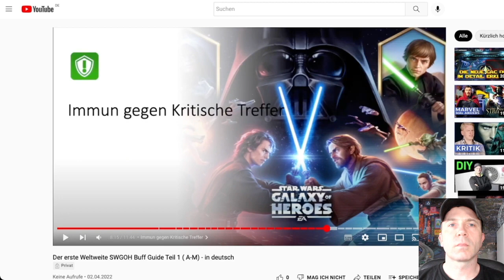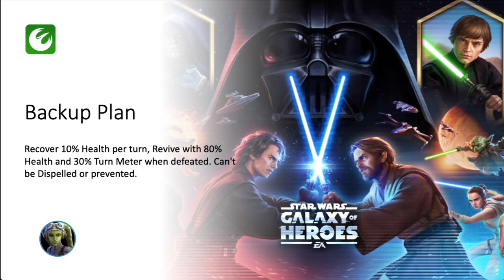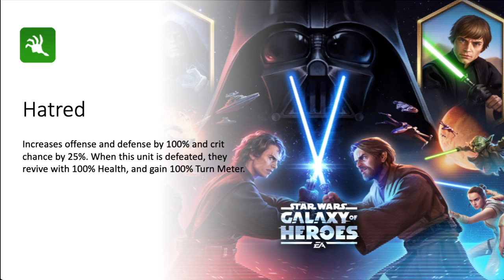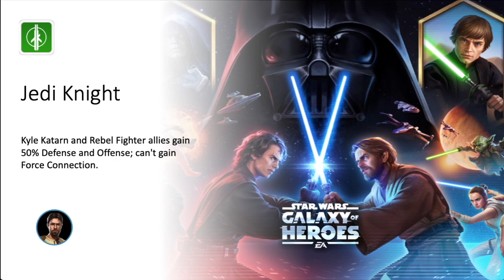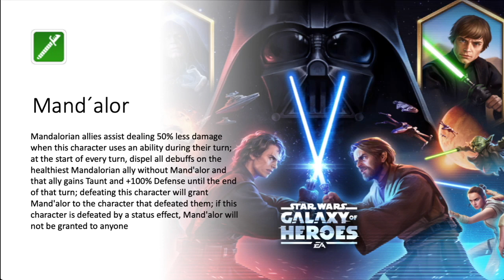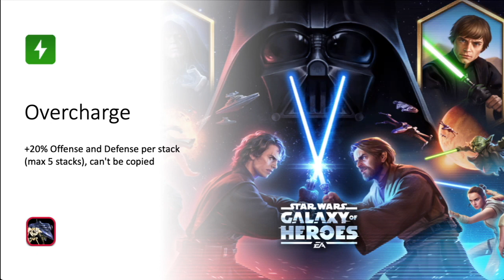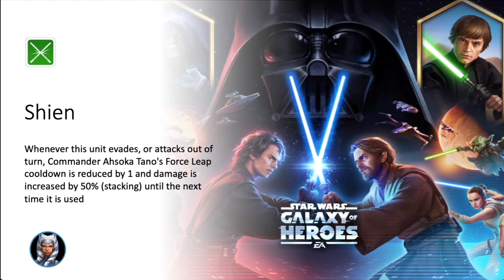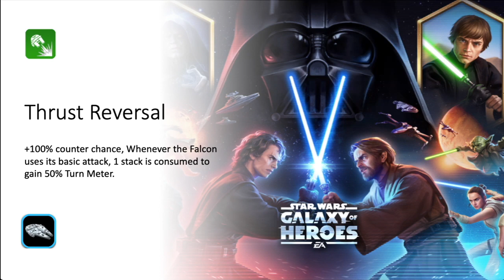The first worldwide SWGOH Buff Guide on Youtube ( in English )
Hello SWGOH fans, here is the first real buff guide for you.
I'll show you which buff has which character.
Below you can see the list of buffs, click on the buff and you will get an overview of which characters have this buff.

00:00 Introduction
03:00 Accuracy Up
03:16 Advantage
03:46 Afterburner
04:02 Backup Plan
04:16 Baktoid Shield Generator
04:31 Beskar Armor
04:45 BlasTech Weapon Mod
05:00 Bonus Protection
05:11 Bounty Hunters Resolve
05:28 Call to Action
05:44 Chaff
05:59 Chiewab Medpac
06:14 Critical Chance Up
06:40 Critical Damage Up
07:04 Critical  Hit Immunity
07:26 Damage Immunity
07:42 Dark Infusion
07:56 Defense Penetration Up
08:16 Defense Up
08:48 Deflector Shield
09:05 Dramatic Entrance
09:20 Evasion Up
09:41 Force Connection
09:58 Foresight
10:30 Frenzy
10:46 Hatred
11:02 Heal Over Time
11:19 Heal Steal Up
11:37 Health Up
11:55 High Ground
12:09 Jedi Knight
12:25 Jedi Legacy
12:34 Jedi Lessons
12:50 Jedis Will
13:04 Legendary Battle Meditation
13:20 Life blood
13:30 Loyal Hand
13:47 Mandalor
14:02 Master Plan
14:15 Masters Training
14:29 Machanic Savvy
14:44 Merciless
14:59 Offense Up
15:35 Outmaneuver
15:50 Overcharge
16:05 Pilots Resolve
16:21 Potency Up
16:45 Protection Over Time
17:03 Protection Up
17:16 Reinforced Hull
17:31 Retribution
17:57 Riposte
18:18 Secret Intel
18:31 Shien
18:46 Speed Up
19:11 Stealth
19:43 Tactical Genius
19:56 Target Practice
20:09 Taunt
20:44 Tenacity Up
21:09 The Emperors Trap
21:23 Thrust  Reversal
21:40 Translation
21:57 Unending Loyalty
22:14 Valor

Have FUN !!!